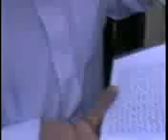harkat_2_14 - 011